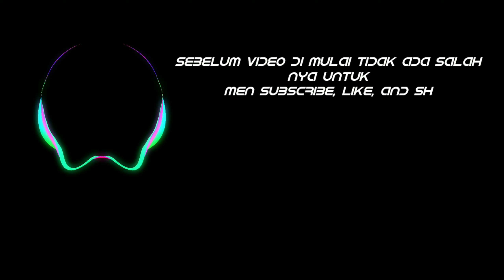Bermain api? Bukan apa apa menurut saya - Montage X-borg ||•Rikayoo Yt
Song = Damon Empero ft. Veronica - Vacation
             Janji ft. Johnning - Heroes Tonight
Rekomendasi video di comment ya